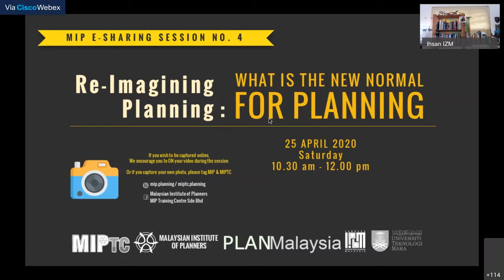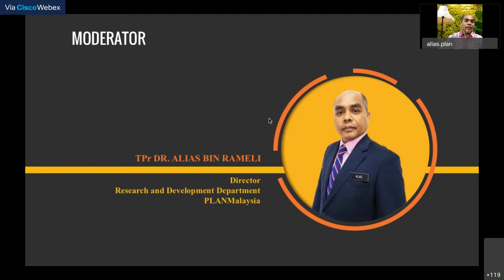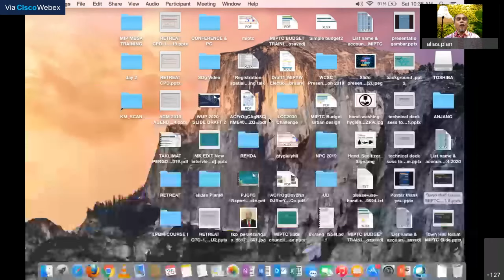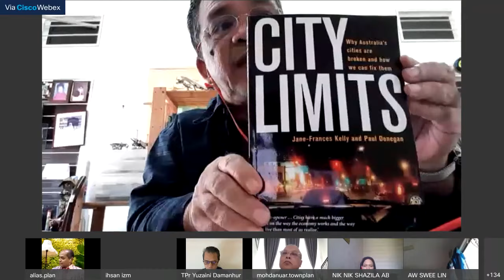MIPTC Online Town Hall Forum 'What Is New Normal For Planning' 25th APril 2020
Panelist
1. TPr Hj Ihsan Zainal Mokhtar (President, MIP)
2. Dato' TPr Mohd Anuar Maidin (Chairman, Board of Town Planners Malaysia & Director General, PLANMalaysia)
3. Prof TPr Dr Jamalunlaili Abdullah (Dean, FSPU UiTM Shah Alam)

Moderator
TPr Dr Alias Rameli, PLANMalaysia